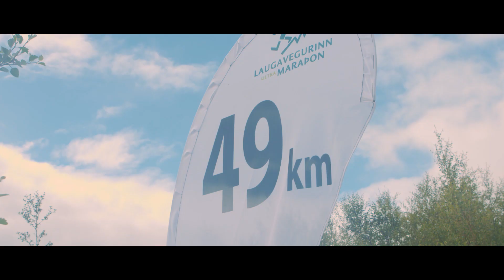Laugavegur Ultra Marathon 2017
The 2017 Laugavegur Ultra Marathon took place on Saturday, July 15th. The winners of the race were Þorbergur Ingi Jónsson, Iceland, and Arden Young from Canada.
For many runners the Laugavegur Ultra Marathon is the most enjoyable race in Iceland. The course takes runners through areas of outstanding natural beauty at the same time as being a challenging course. Hikers normally cover this distance in four days. The course is multi-terrain; sand, gravel, grass, snow, ice, rivers and streams.